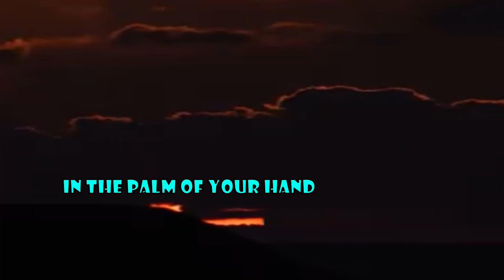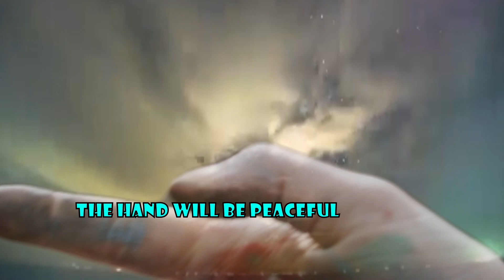CLRWTR - The Hand (Music Video)